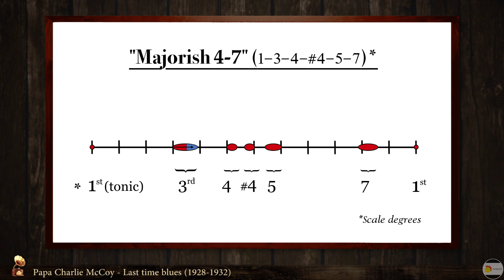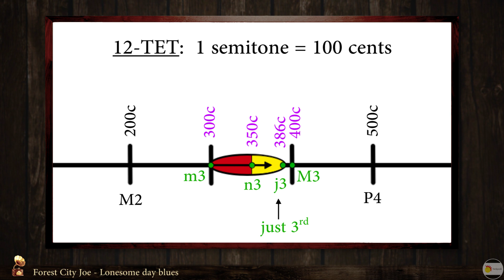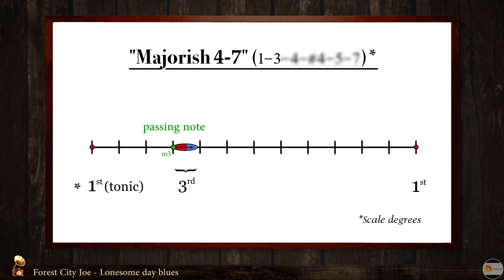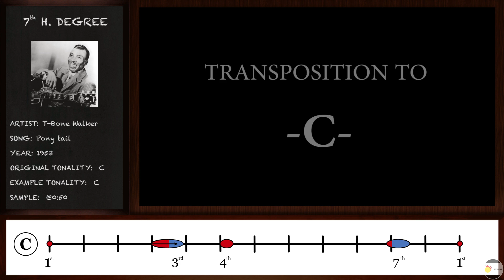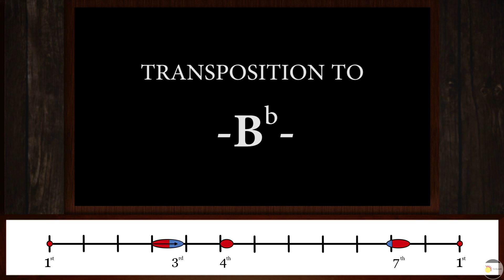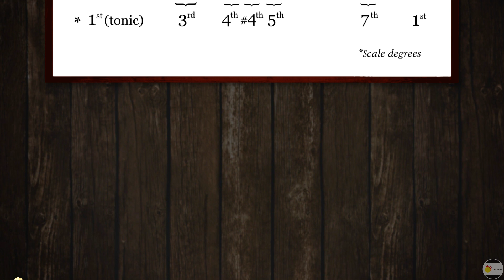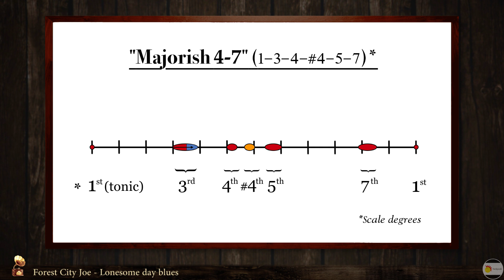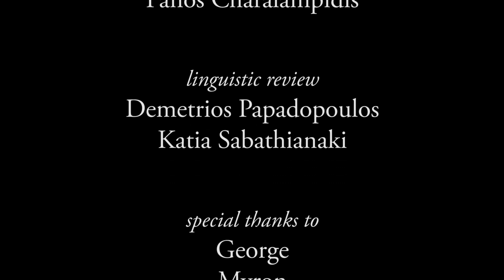Microtonal Blues Scales p.2 ["Majorish 4-7" scale]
In this episode I'll introduce the first Microtonal Blues Scale (its "majorish" version), demonstrating each degree that is composed of. I call it “Majorish 4-7” since it has a “majorish” 3rd and its characteristic notes are the 4th and 7th degree. At the end I demonstrate the scale over a standard 12-bar blues.

INDEX
00:00 Introduction
01:04 1st degree (tonic)
01:32 3rd degree
04:06 4th degree
05:05 7th degree
07:26 Aug4th degree
08:48 5th degree
11:10 Demonstration over a 12-bar blues

Buy me a cup of coffee!